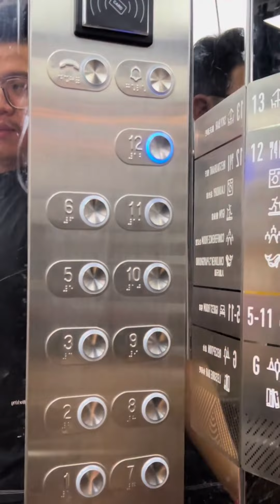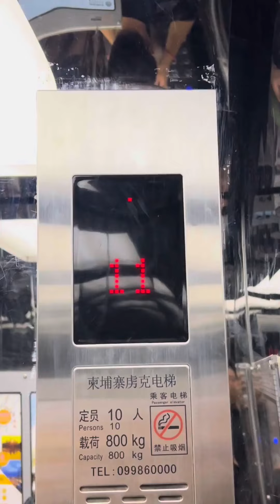M O O N Sky Saloon - គ្រឿងសមុទ្រ - គ្រឿងក្លែម | beers drinking | Mr Heng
🙋🏻‍♂️😎ចុងសប្តាហ៏បែបនេះបើមានគេនាំ ទៅលើSkyBar🍸🍹ប្រហែលជាល្អ តែបើមក6នាក់ ទទួលបានស្រាក្រហម🍷🥂 1ដបភ្លាមៗទៀត ចាំកាលMentionពួកម៉ាក់យើងមក❤️😍

🙋🏻‍♂️Facebook:  M O O N Sky Saloon
👉Location: នៅលើជាន់ទី13th Macopolo Hotel
⏰Time:  5:30PM- 2:00AM
🚚 បេីកលក់នៅហាងផ្ទាល់  រឺ  ខ្ចប់ក៏បាន